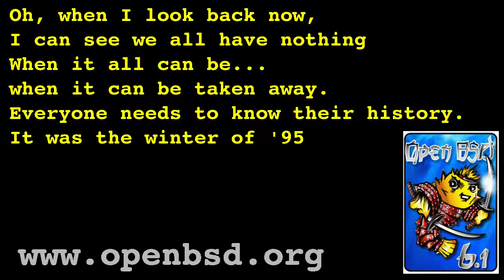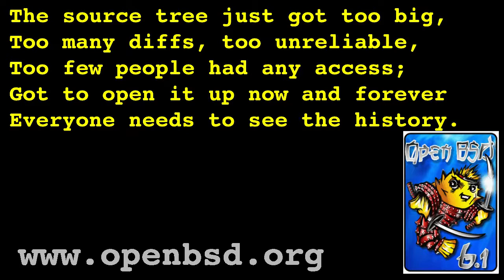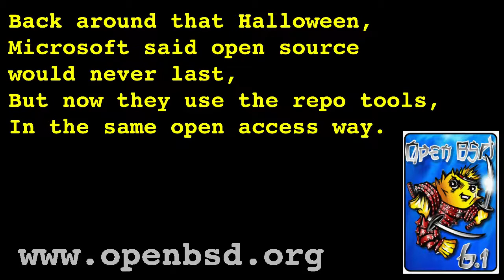OpenBSD 6.1 Song (Winter of 95) + Lyrics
Lyrics by Carson Harding and Theo de Raadt at the Ship & Anchor. Vocals by Cary Shields. Composition, arrangement, instruments, vocals, and recording by Jonathan Lewis.

OpenBSD was only a few months old when we realized that read-only repository access for everyone was a critical concept.

Previously, open source projects would make occasional releases accompanied by tarballs of final source files and Changelogs files, but would not expose the step-by-step changes of the development process. Unwittingly all open source projects were operating with a walled garden approach.

Chuck Cranor and I worked on the anoncvs feature, and Bob Beck soon became involved in moving the anoncvs mirror off my overloaded ISDN network to the University of Alberta, thereby increasing our capacity to deliver. Nowadays there are many anoncvs mirrors.

The introduction of anoncvs meant people without commit access could read the commit logs, as well as each committed diff. They could reason about the past as they proposed new changes.

Anoncvs had an immediate impact expanding our development group. We were inundated with high quality diffs. These outsider developers wrote excellent changes because they had sufficient context to reason upon. Those who overwhelmed us with good changes became developers with commit access. We were forced to hand out commit accounts like candy.

Some people said we would never last. Their cynicism could almost be thanked for the increase in openness we embraced, and then our openness probably led others to embrace it also.

I had a Type-4 keyboard,
Bought with my Sun workstation,
Hacked on it 'til my fingers bled.
Was the winter of '95.

Me and the guys from core,
Had a source tree with lots of history.
Chris and Charles held a little coup,
I should have known I'd lose my history.

Oh, when I look back now,
I can see we all have nothing
When it all can be... when it can be taken away.
Everyone needs to know their history.
It was the winter of '95

So we carried on with a fresh source tree,
Spent all of our hours coding,
Making changes in our private history,
Repeating the error of the past, yeah.

The source tree just got too big,
Too many diffs, too unreliable,
Too few people had any access;
Got to open it up now and forever
Everyone needs to see the history.

Sometimes when I look for something
Reading ancient tarballs with despair
I wonder what they were thinking.

And now the times have changed
Repos on the web, git,
now githubs everywhere.
not like the winter of '95

Back around that Halloween,
Microsoft said open source would never last,
But now they use the repo tools,
In the same open access way.